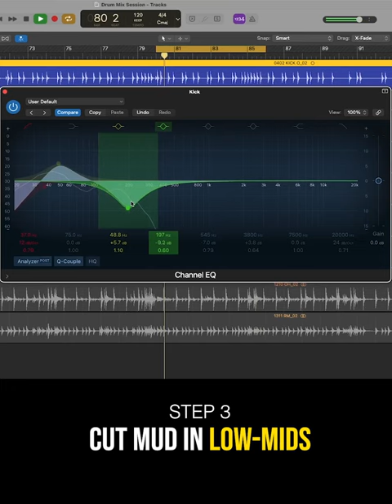Kick Drum EQ in Logic Pro | Mixing Tips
Quick drum mixing tip showing how to EQ kick to add smack, power and definition.